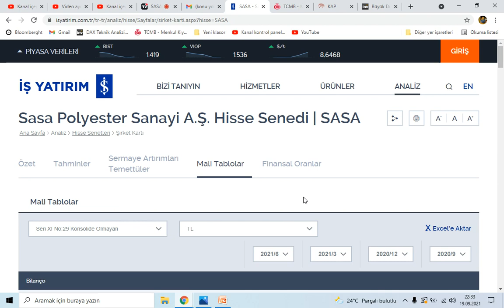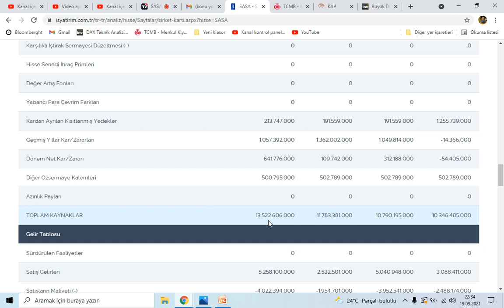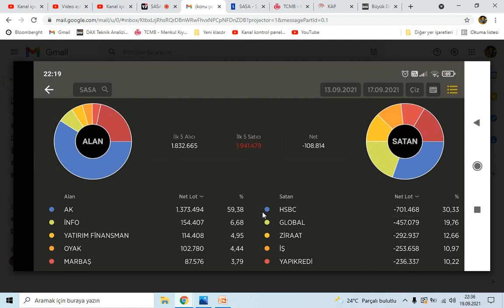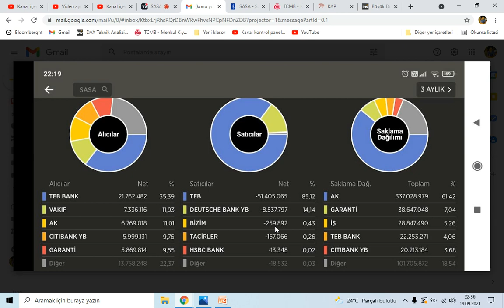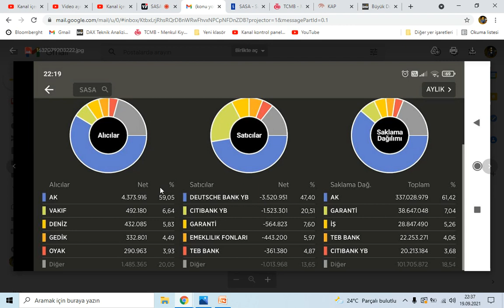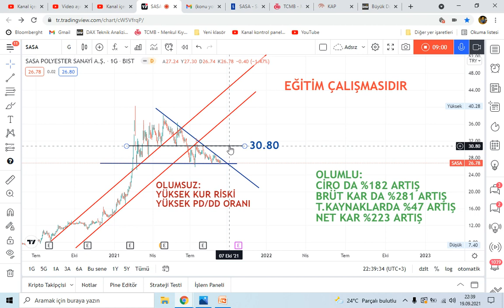SASA TEKNİK VE TAKAS ANALİZİ, HİSSE GERİ ALIM PROGRAMI VE VERİLEN MESAJ